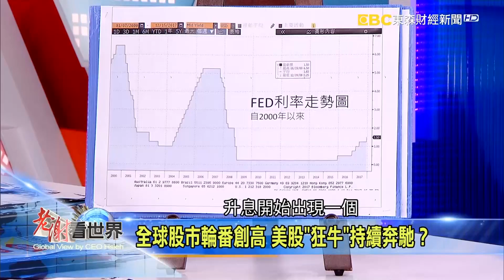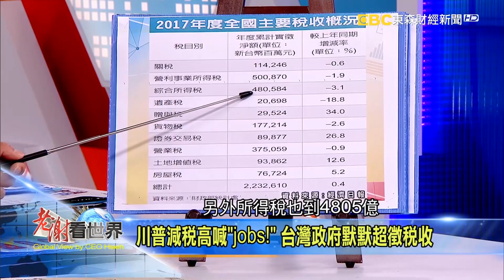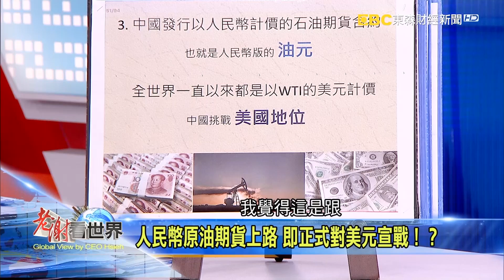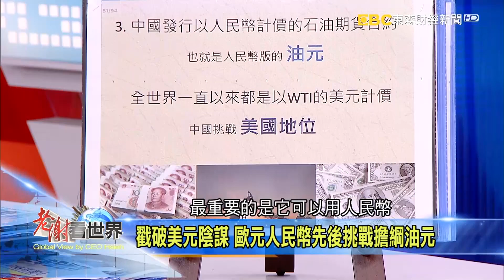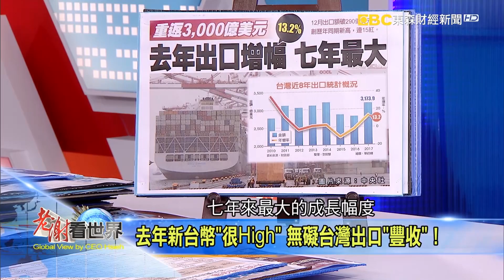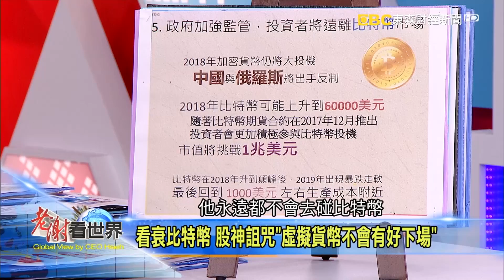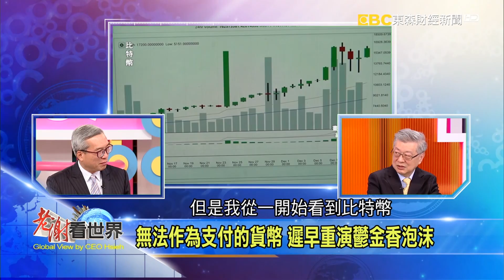升息縮表的「魔王關卡」 隱藏的黑天鵝才致命！ - 專訪 陳冲《老謝看世界》 2018-01-13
川普端出稅改造成美國赤字風險升高，Fed還能按時縮表？升息縮表並進，寬鬆雞尾酒即將收酒缸，金融市場會歷經史上最險惡的魔王關卡？川普兌現競選政見 再掀新一輪全球租稅戰爭，調高遺產稅起徵門檻，下一步瞄準2025年廢稅，台灣如何在全球租稅競爭的洪流制定有助稅收且徵收合理的稅制？精彩內容請鎖定老謝看世界。